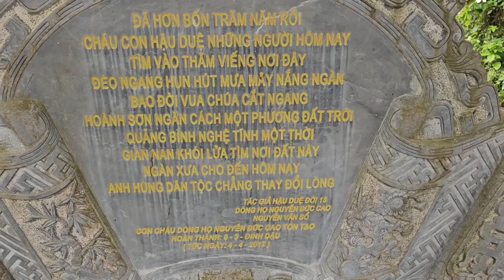NHỮNG HÌNH ẢNH ẤN TƯỢNG PHẬT TỬ ĐẢNH LỄ CÙNG HƯỚNG VỀ CỐC TU SƯ MINH TUỆ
NHỮNG HÌNH ẢNH ẤN TƯỢNG
PHẬT TỬ ĐẢNH LỄ CÙNG
HƯỚNG VỀ CỐC TU SƯ MINH TUỆ
TÁC PHẨM:CỐC TU
SÁNG TÁC:NS QUANG DAU
TRÌNH BÀY:ZENNY HUY